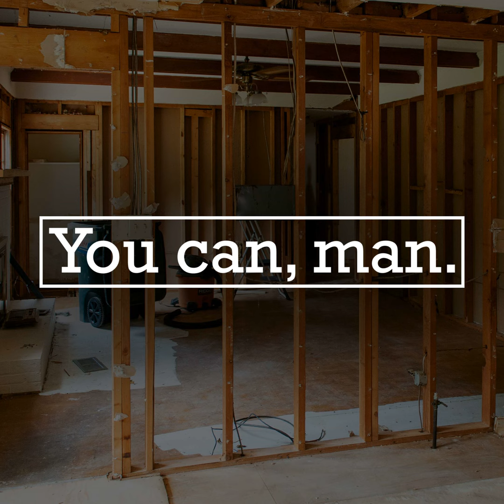New Ford Bronco Rumors with Nashville Early Bronco | #029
The new Ford Bronco has been anticipated for YEARS and there's been some clues leaked as to what it may be like.  We welcomed YouTuber, Jon Melton with Nashville Early Bronco on the show with us to get his take on what Ford can't screw up with this new release.  Jon is well known in the classic Bronco community and he's been making amazing Bronco content on YouTube for several years now.  If you're into early Broncos, then you can't miss his channel

is the link to the new Ford Bronco article we went through.

Tim wrapped up the show with some You can, man. Ford Trivia!